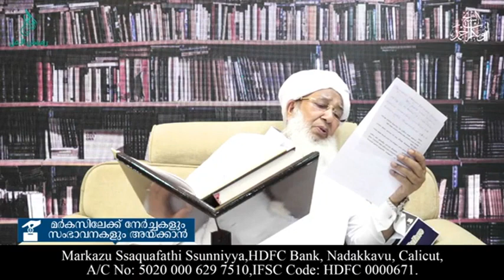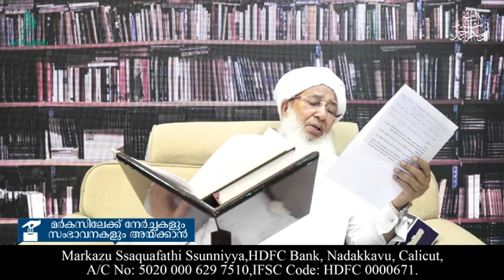റമളാന്‍ ആത്മീയ ഉപദേശങ്ങള്‍ | SULTHANUL ULAMA A.P USTHAD Sheikh Abubakr Ahmad | EP# 15